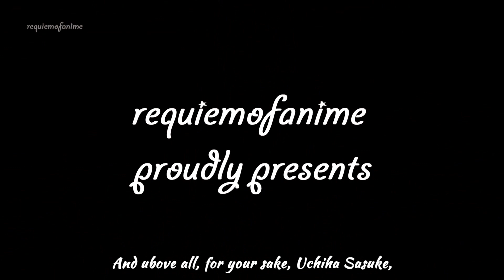Wide Awake "Sasuke Tribute" AMV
This video is dedicated to my subscribers, and my talented friend Sara AKA MissTitannia
It was for her amazing work that inspired, and motivated me to make this AMV.
Thanks Sarah :)

Programs used: Sony Vegas Pro 10.0
Anime used: Naruto Shippuden
Project Duration: 10+ working hours

Peace...